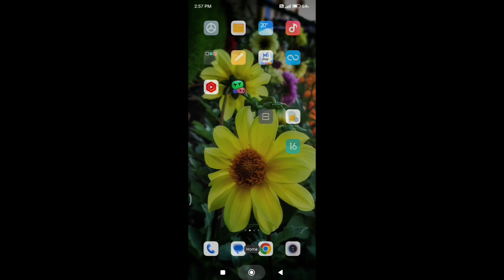redmi note 7 enable location/how to enable location in redmi note 7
Secret settings
Cool new features
Update settings
Problem solve